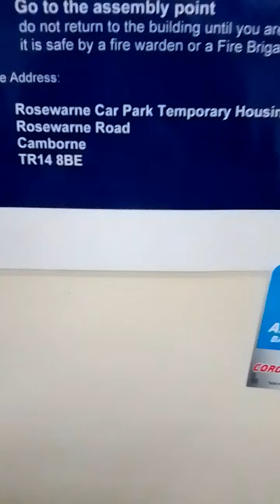13 January 2022